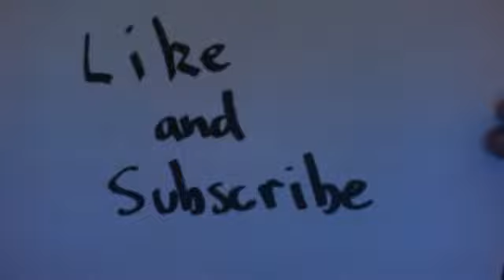BOY KILLS GRANDMA BECAUSE OF GRAND THEFT AUTO - Aussie Flying Ace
8 year Old boy from Louisiana USA allegedly killed his elderly caregiver after playing Grand Theft Auto 4. Is the video game to blame? Should video games be more realistic and include court sentencing and serving time?